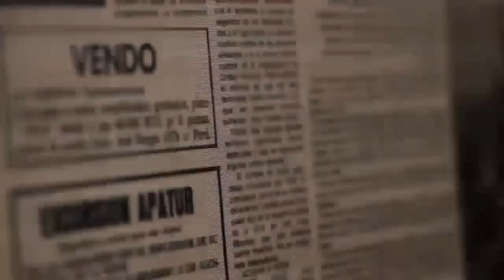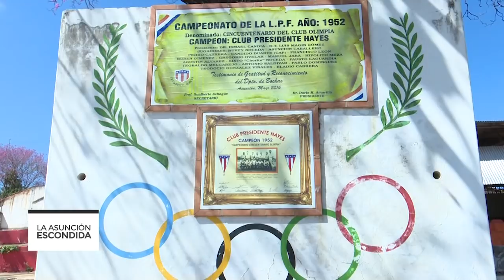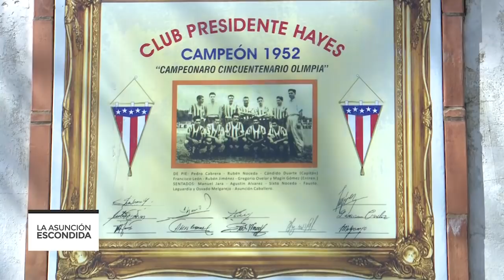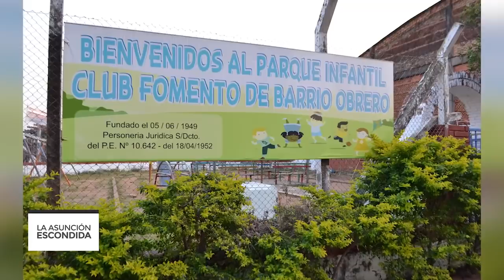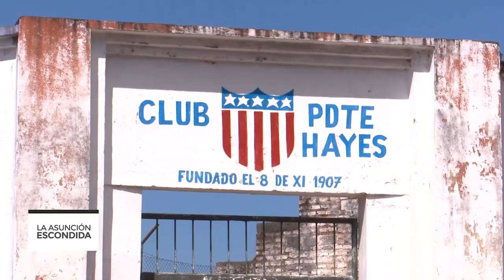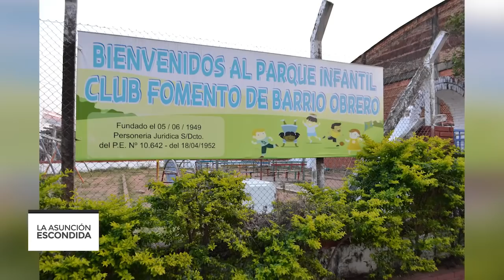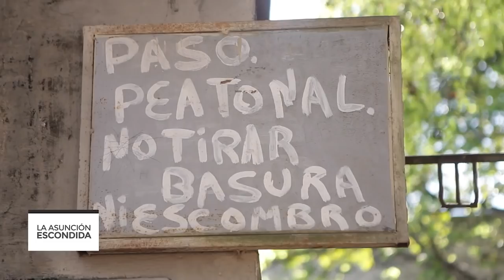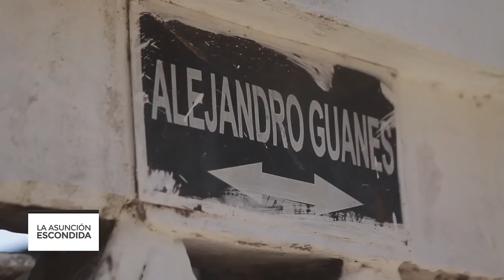Asunción Escondida: Cerro Tacumbú y su entrono II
Del Cerro Tacumbú solo han quedado vestigios. El entorno de la vieja cantera que acabó con este recurso natural está conformado por un profundo lago y el enorme cráter. El perímetro, tanto exterior como interior, es un pintoresco vecindario que pareciera colgado en un barranco.
Los estrechos pasillos son dignos de recorrer en cualquier día del año, con sol o con lluvia. Los patios de las casas son verdaderos balcones hacia la ciudad y paisaje.